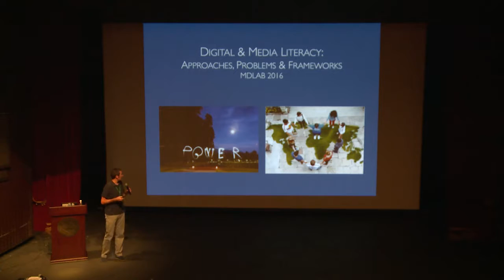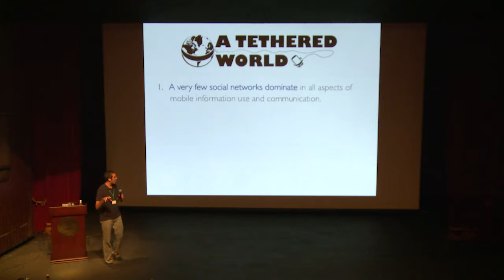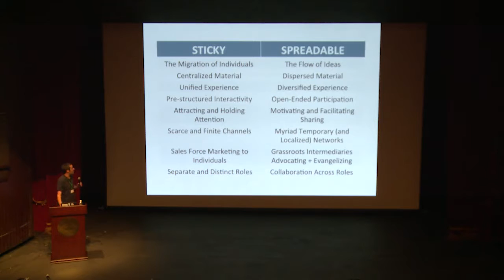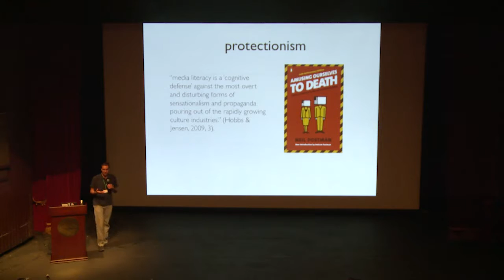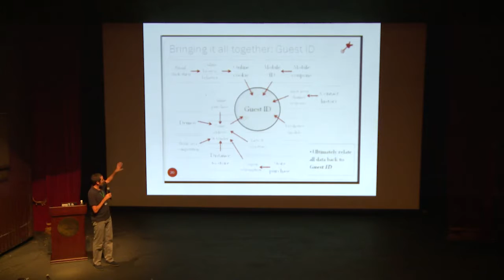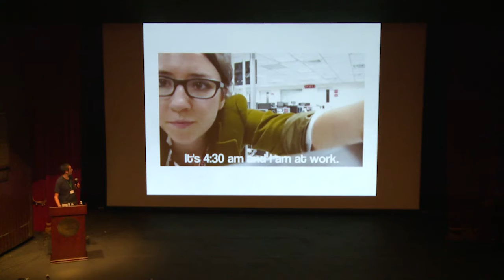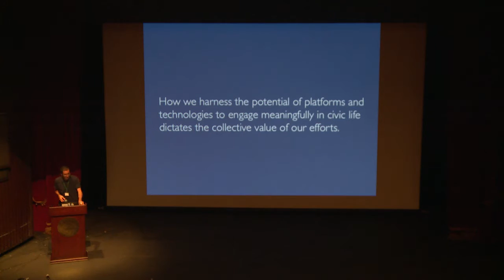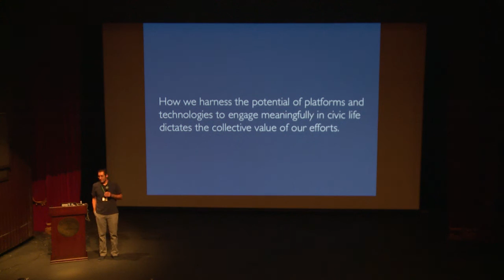Dr. Paul Mihailidis - Different Approaches to Media Literacy - English